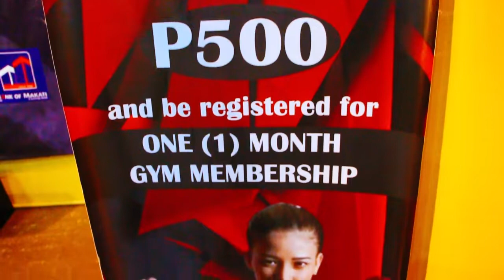MANUELA HOT SHOTS VS VIKING ELITE (18 UNDER DIVISION)